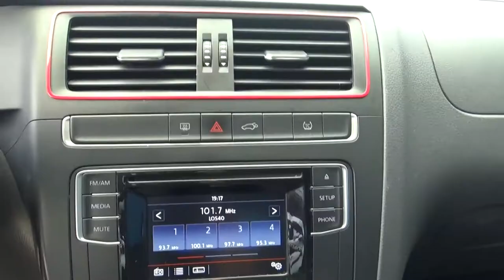Volkswagen / Crossfox / 2017 - 1158